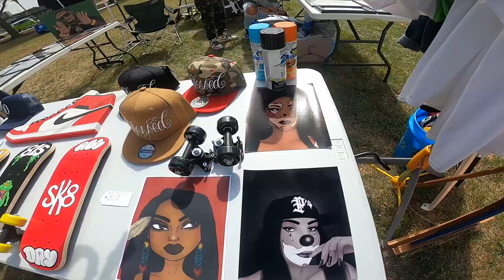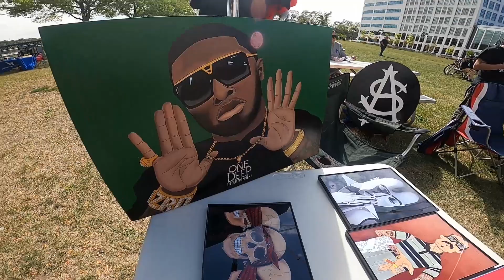Rico Alvarado Sauce on trying different art medias , moving to wisconsin , doing art shows and more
i had a great time with alvarado sauce talking any subjects !  give he a follow on all social media @alvaradosauce for art work ,comissions ,tattoos and more ! cant wait for the next one
Get sauced up by rico alvarado